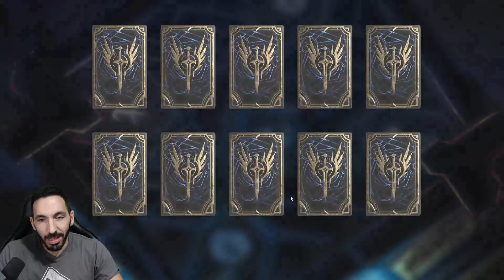GOT MY #1 MOST WANTED LEGENDARY! 2X SUMMMONING EVENT - Watcher of Realms